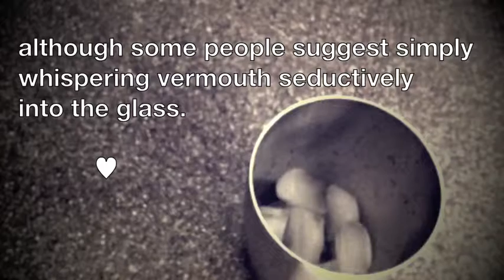The One Minute Martini - Shayla Maddox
Looking for an easy, basic, retro way to make a martini?